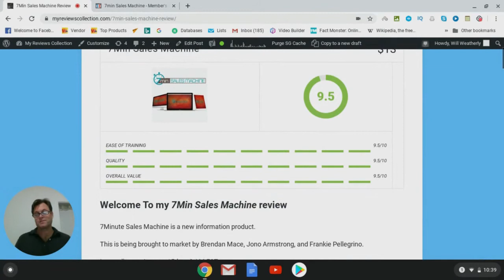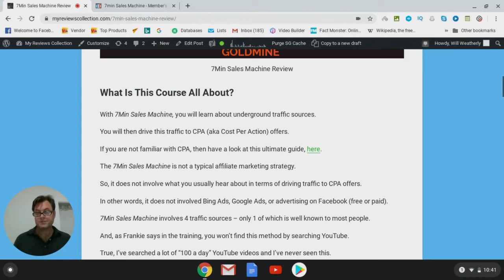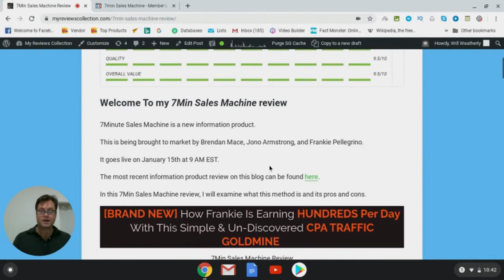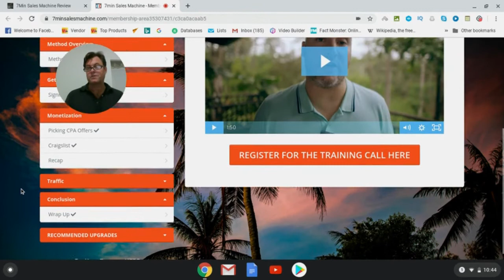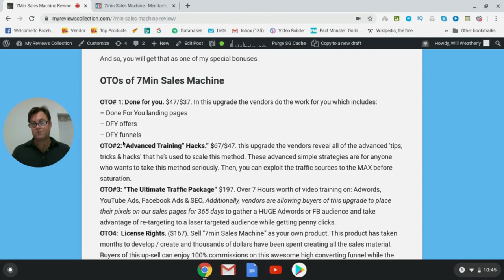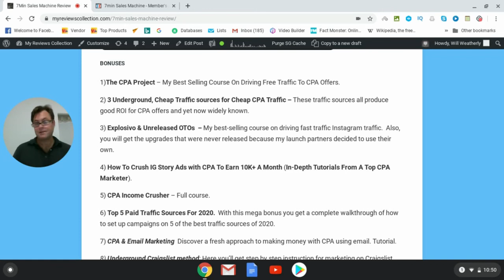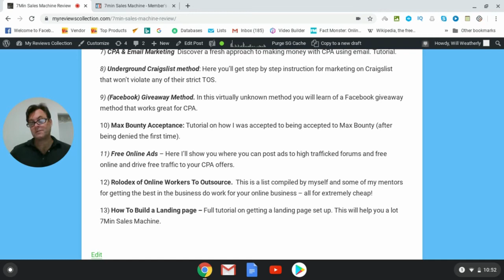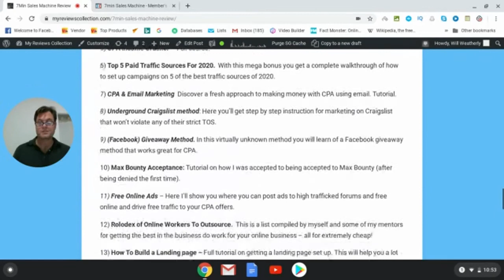7Min Sales Machine Review (+Perfect 🎯 Custom Bonuses)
7 Min Sales Machine review -  How Frankie Earns 100s Per Day

7min Sales Machine is a new training by Brendan Mace, Jono Armstrong, and Frankie Pellegrino who does the videos tutorials.  It goes live on February 15th at 9AM EST.

This is a brand new information product that shows how to make some good money from CPA offers. This is brand new because the traffic sources used for this method have NEVER been seen before and work AMAZINGLY well for CPA offers.

In my 7Min Machine review I discuss the pros and cons of the method. The real pros are that it will make you money online to the tune of 80+ a day.

Frankie Pellegrino is the pioneer of these brand new exciting traffic sources and CPA method. Inside the course he will show you how to implement the method (which takes less than 15mins), via simple, newbie-friendly, step by step training videos.

In this 7Min Sales Machine review I also discuss the bonuses I've included to make this a super course for you. My bonuses are relevant to the material.

Commonly searched terms to find this video:
7Min Sales Machine Review
7Min Sales Machine Reviews
7 Minute Sales Machine Review
7 Minute Sales Machines Reviews
7Min Sales Machine Bonus
7Min Sales Machine Bonuses